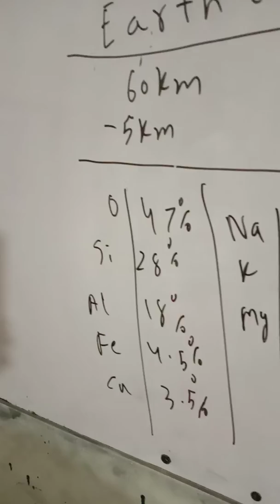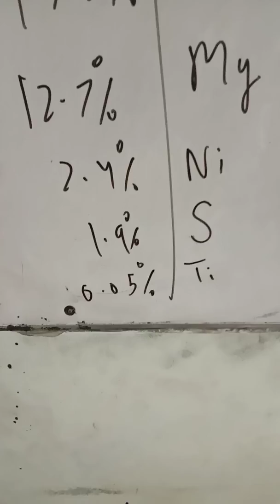Composition of earth